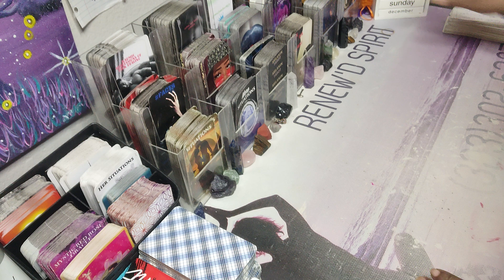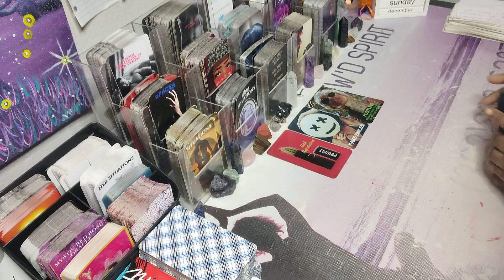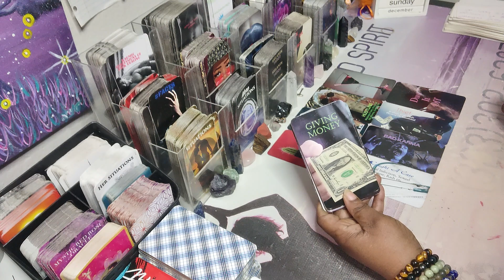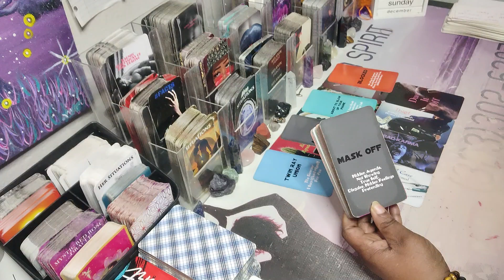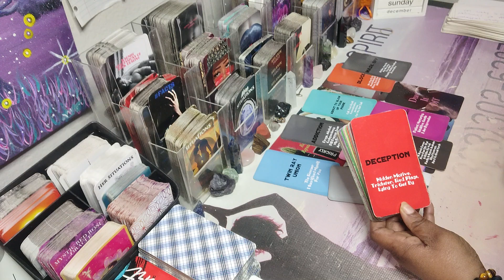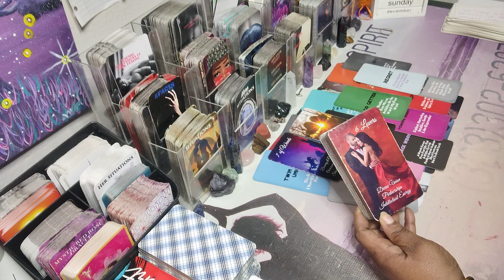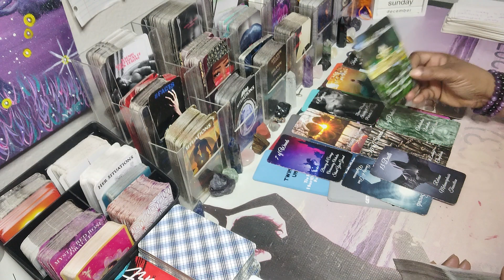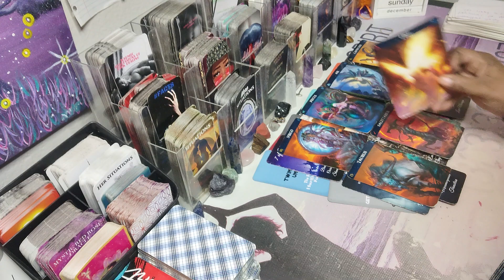💜KARMIC CYCLES COMING TO AN END DIVINE CONNECTIONS READY TO BEGIN💜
Pisces cancer scorpio Virgo Aquarius Libra Gemini Capricorn Taurus Sagittarius Leo Aries

AMAZON WISHLIST: